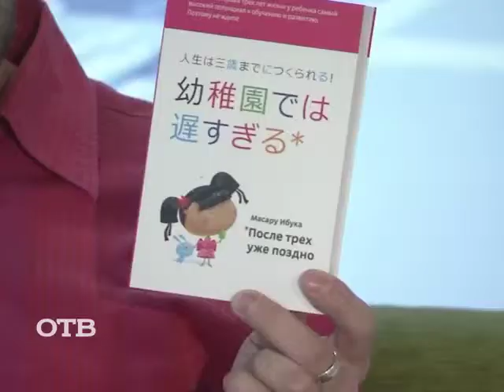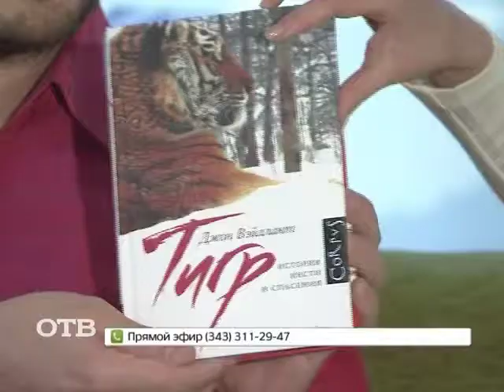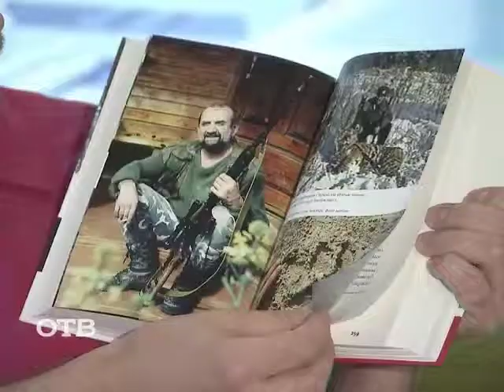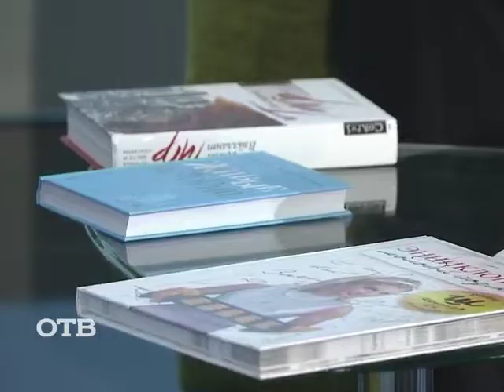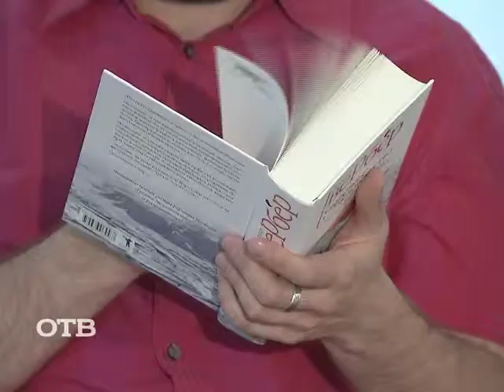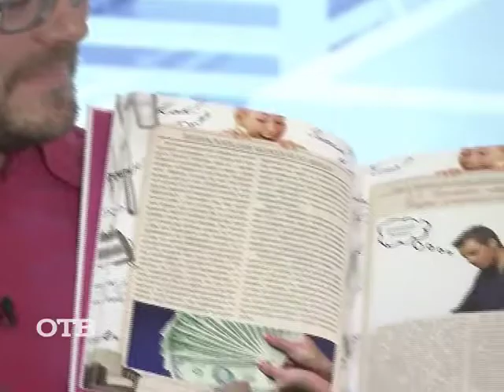Чтение в удовольствие: Андрей Макаревич, Бернар Вербер и Джон Вэйллант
Что читает столица Урала? Узнаем у руководителя информационной службы "Дома книги" Елены Швецовой.